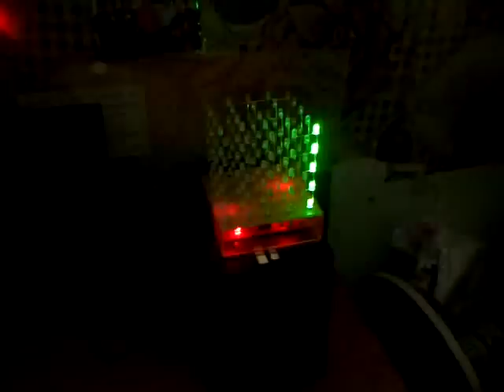Led cube 5x5x5 với 89s52